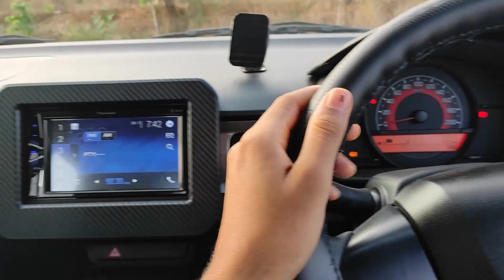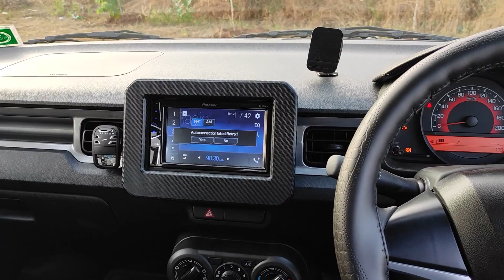Cons of Maruti Ignis 2021 | Top 7 Issues in Ignis | Maruti Ignis pros and cons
Hi Guys! In this video i have explained about Top problems in Maruti suzuki Ignis. This video is very helpful for those people who are planning to buy or already own maruti ignis.

(misspelt as LED) but it's Halogen Bulb for Ignis